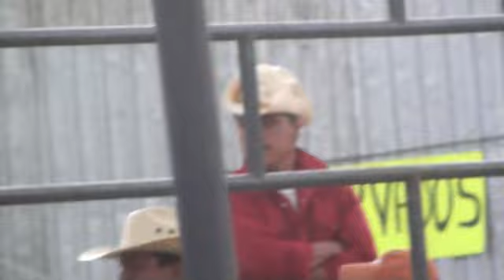Mi pueblo querido